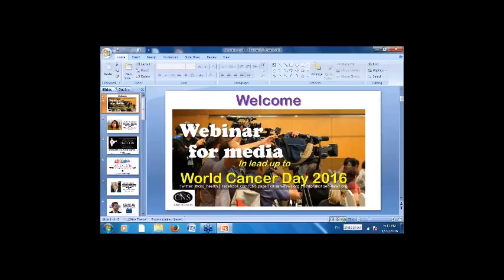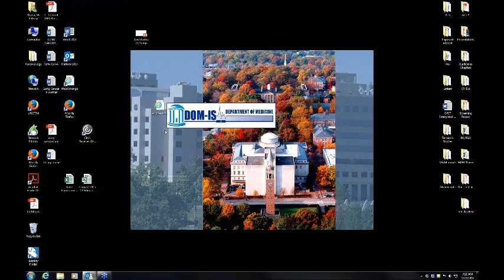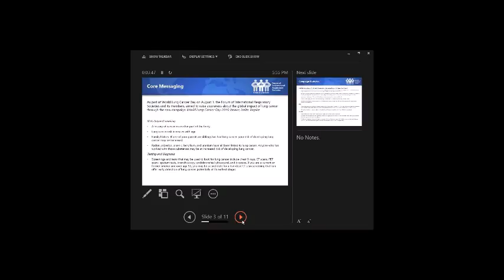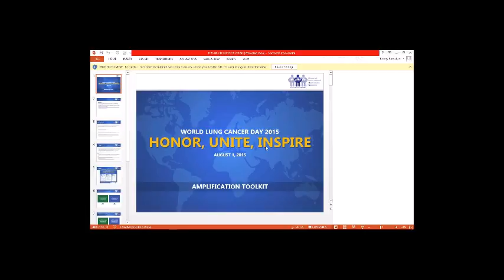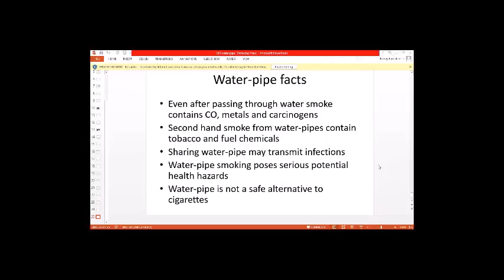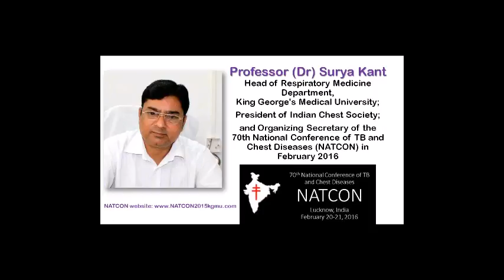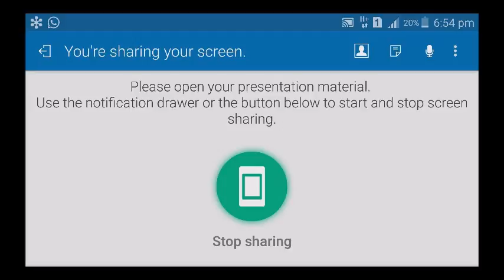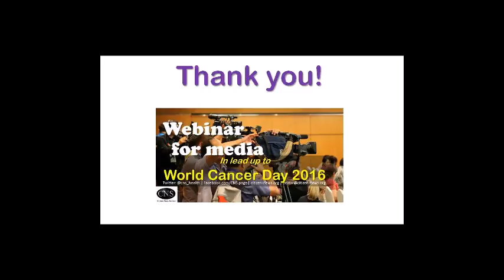[Webinar] World Cancer Day 2016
This is a recording of a CNS webinar, organized on 27th January 2016 in lead up to 2016 World Cancer Day (more details

* Prof Elif Dagli, noted tobacco control expert from the International Union Against Tuberculosis and Lung Disease (The Union)

* Dr Tara Singh Bam, Regional Advisor (Tobacco Control), The Union

* Prof Surya Kant, Head of Respiratory Medicine Department, King George's Medical University; President of Indian Chest Society; and Organizing Secretary of the 70th National Conference of TB and Chest Diseases (NATCON) in February 2016

* Prof Patricia Rivera, Medical Director, Bronchoscopy and Pulmonary Function Lab, University of North Carolina at Chapel Hill; American College of Chest Physicians (CHEST) and Forum of International Respiratory Societies (FIRS)

* Prof Michael Boyer, Chief Clinical Officer, Chris O'Brien Lifehouse, Australia; and the 2016 Asia Pacific Lung Cancer Conference (APLCC 2016) secretariat

* Vanessa Von der Muhll, Head of Communications, Union for International Cancer Control (UICC), convener of World Cancer Days

* Dr Pankaj Chaturvedi, senior cancer surgeon, Tata Memorial Hospital

Moderators: Ashok Ramsarup, noted award-winning commentator and senior radio programme producer, South African Broadcasting Corporation (SABC)
& Shobha Shukla, Managing Editor, CNS (Citizen News Service)